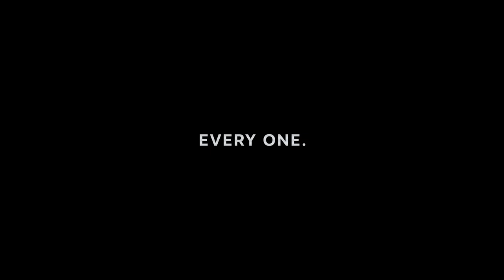VoteVets - Hate Crime Hawley